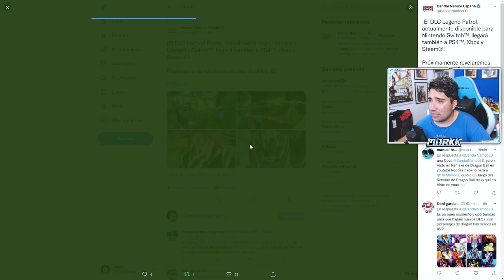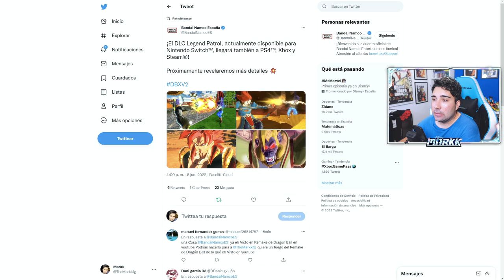NUEVO DLC 15 ANUNCIADO! LEGEND PATROL - DRAGON BALL XENOVERSE 2